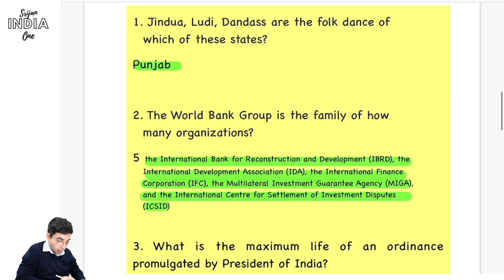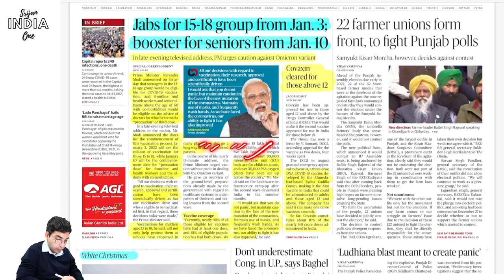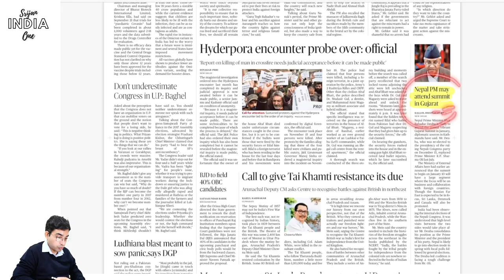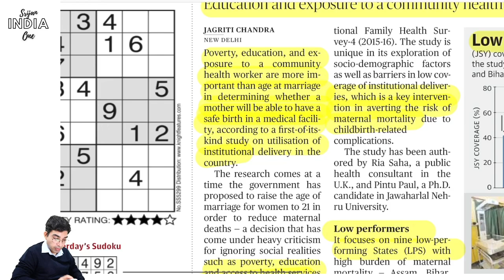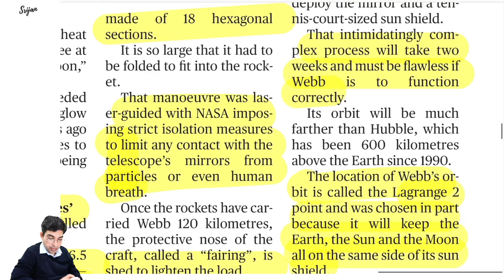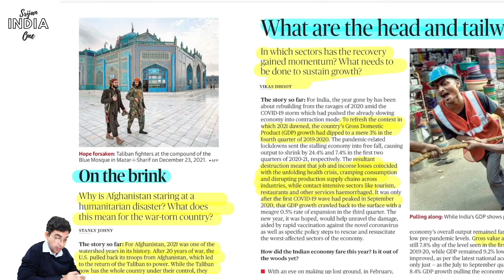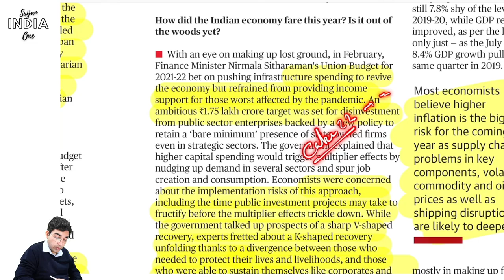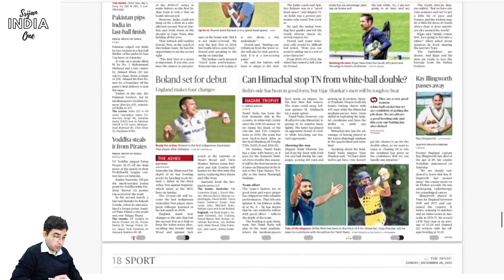26th December 2021 | Daily Brief | Srijan India One